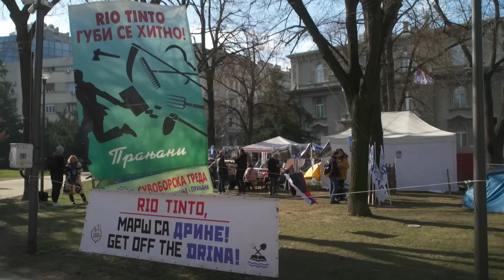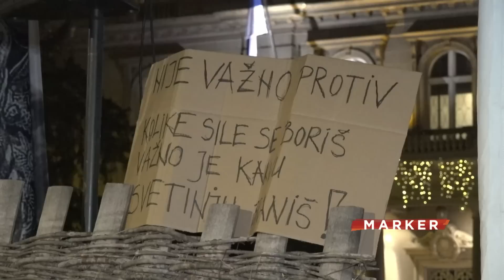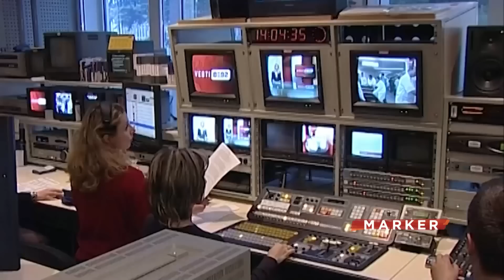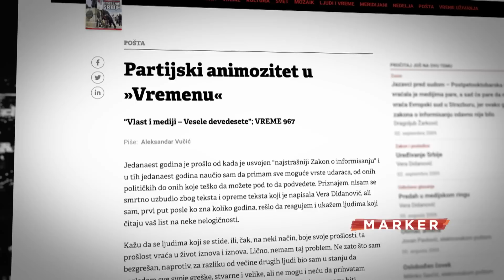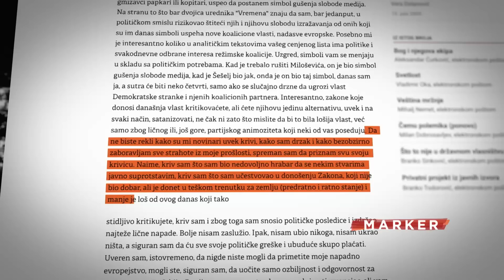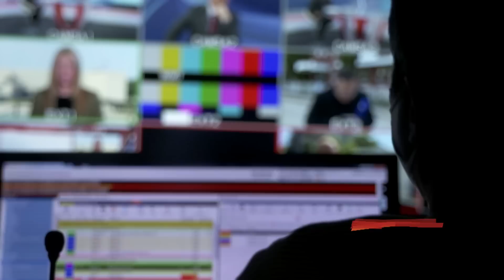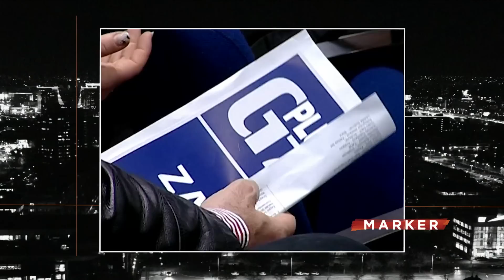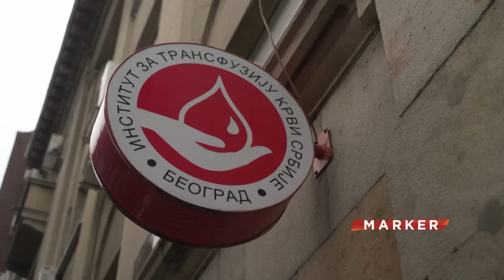Marker - 14.2.2022.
Uoči Dana državnosti Vlada Srbije predložila predsedniku da raspusti parlament. Sutra se raspisuju izbori, proslavlja se drzavni praznik a najavljen je i sretenjski ustanak…

Ni kontole vlasti, ni slobode, ni vladavine prava nema bez medija. Šta smo naučili za 21 godinu - koliko je prošlo od ukidanja spornog zakona o informisanju?

Humanost se ne može zakonom narediti - ali na nju se mora računati - zato Nurdor poziva na dobrovoljno davanje krvi za decu obolelu od raka.

Marker - radnim danima u 18.00 na Insajder TV.

Samo nas gledajte na broju 17 na SBB-u i Total TV-u, broju (1)18 na MTS-u i broju 24 na Supernovoj.
Pratite nas na i na društvenim mrežama